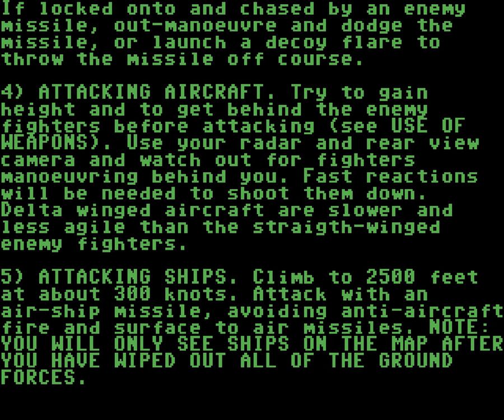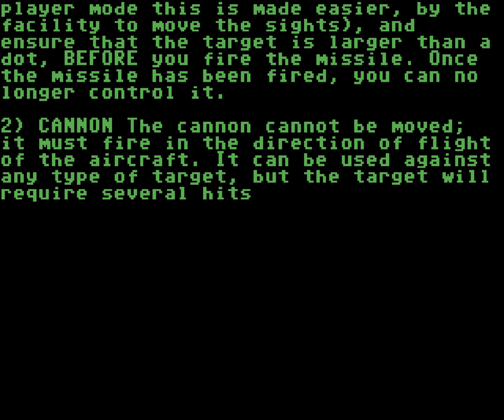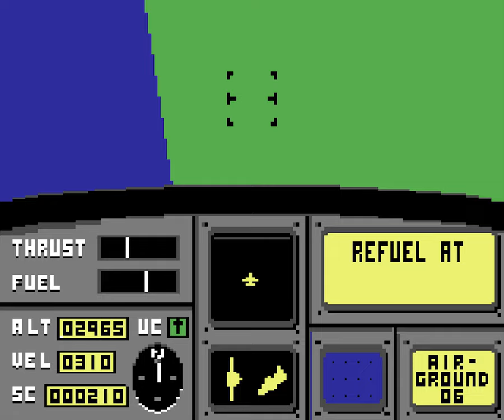ACE: Air Combat Emulator [Longplay]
What do you think of this ACE: Air Combat Emulator longplay for the Commdore 64?

Developed by: Ian Martin
Published by: Cascade Games , Spinnaker Software
Played by: Gremolin